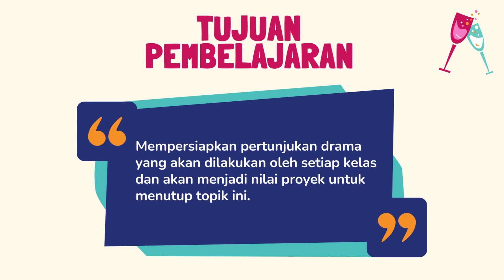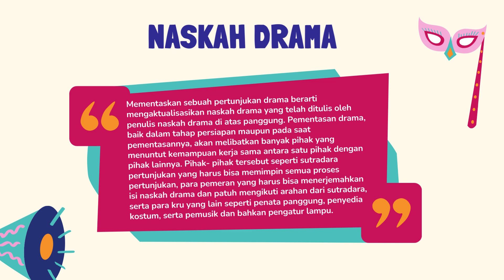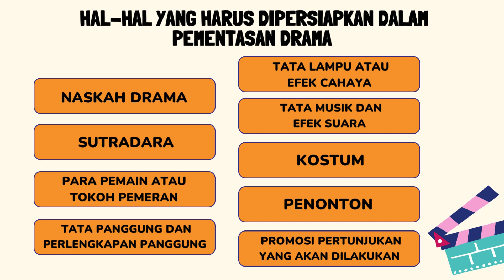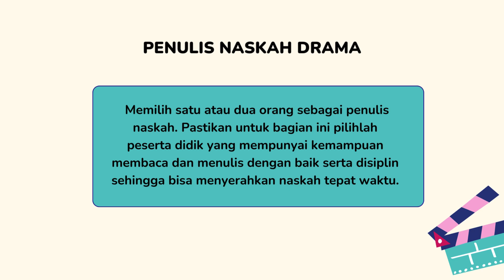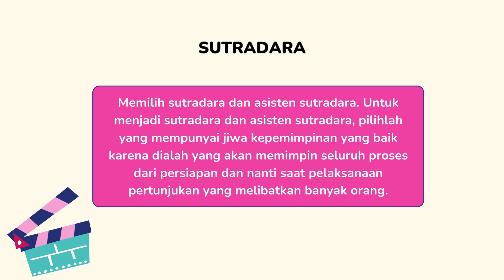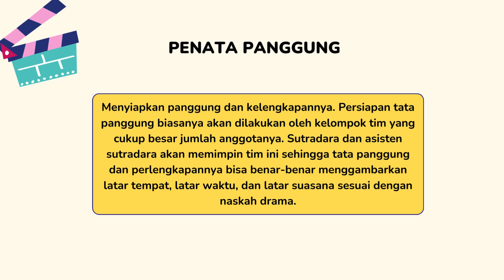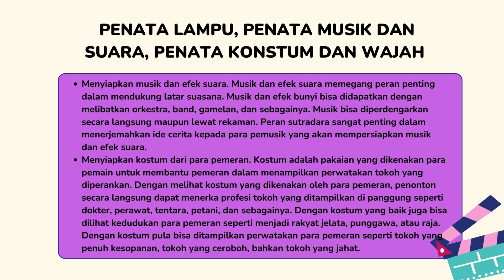Drama: Mempersiapkan Pertunjukan Drama dengan Tema Tertentu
Drama: Mempersiapkan Pertunjukan Drama dengan Tema Tertentu (Bahasa Indonesia Kelas XI semester 2 Fase F Kurikulum Merdeka)